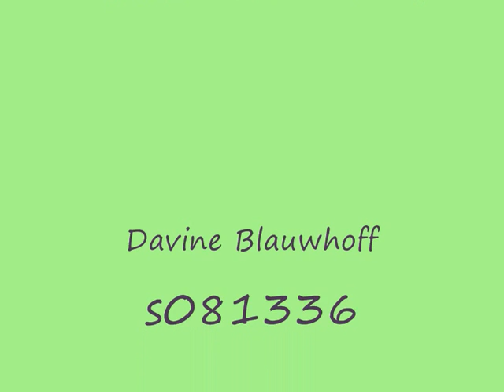AdMoVeo Robot Challenge (marleen&davine)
door: Marleen van der Wiel s080677 & Davine Blauwhoff s081336